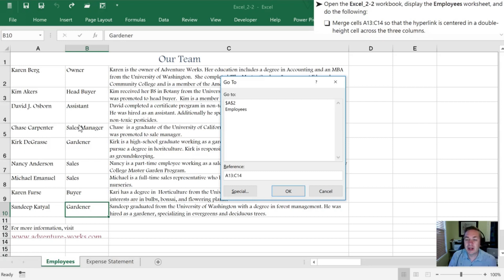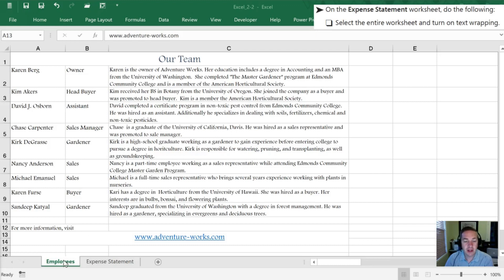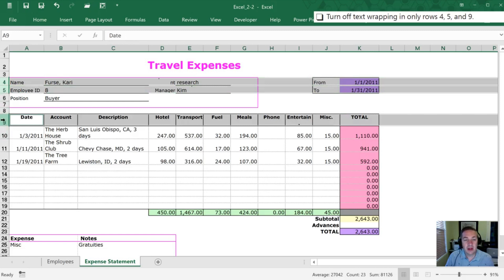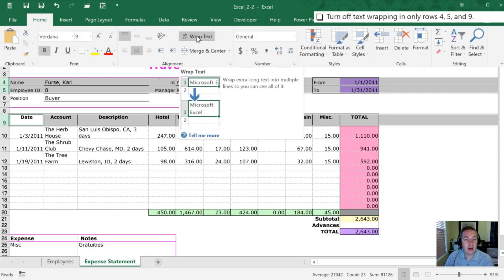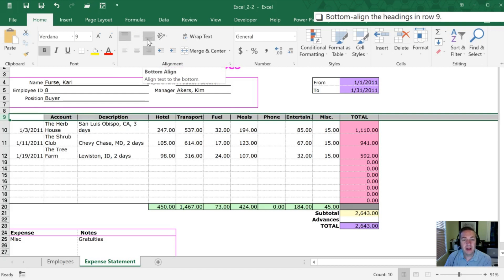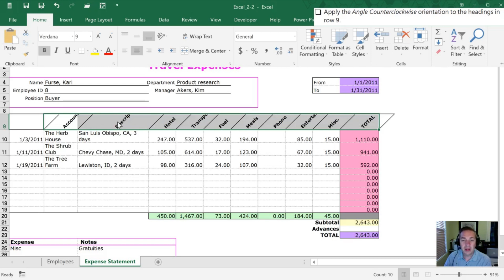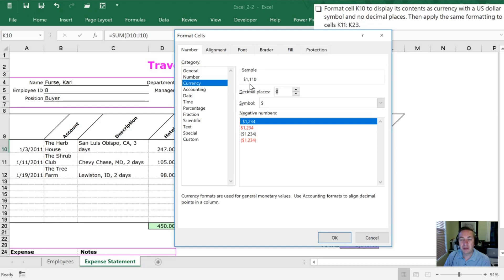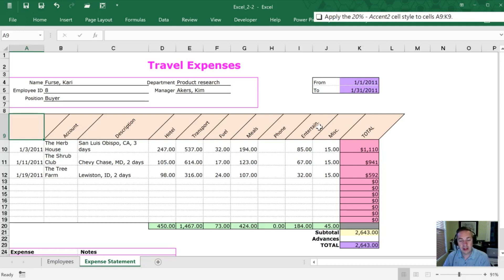Obj. 2-2 Format Cells & Ranges 77-727 Excel 2016 Core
Pass the Excel Core Exam with this tutorial series covering all of the practice tasks for the Microsoft Exam # 77-727 Microsoft Excel Core (v2016).

Objective 2-2 'Format Cells and Ranges'.

This video covers the following practice tasks:
   - Merge Cells;
   - Modify Alignment and Text Wrapping;
   - Apply Cell Formats and Styles; and,
   - Apply Number Formats.